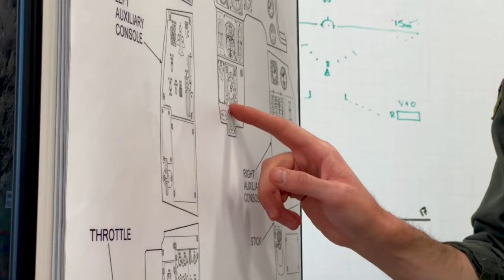The Human Factor: The Final Flight of an Aerospace Physiologist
Lt. Colonel Matthew Taranto reflects on his, 20 year Air Force Career as a Pilot, Dr. of Aerospace Physiology, Professor at the USAF TEST Pilot School, and researcher at the forefront of Model Based Human Systems Integration.

EDWARDS AFB, CA, UNITED STATES
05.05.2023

Film Credits: Video by Staff Sgt. Elizabeth Taranto
DMA Pacific - Hawaii Media Bureau